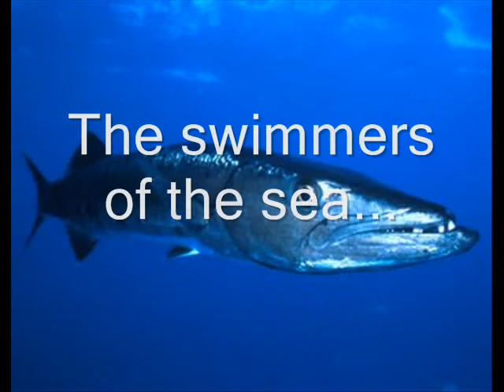Megaranchu Oranda Movie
Just to highlight my strongest swimming Oranda.